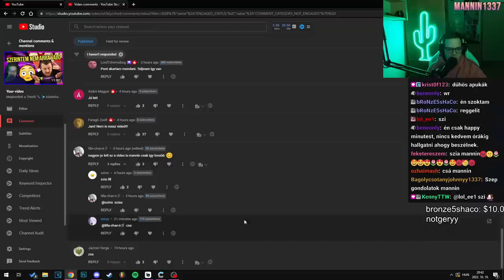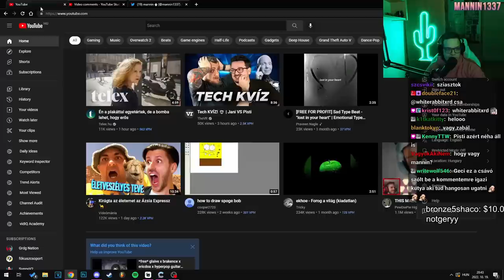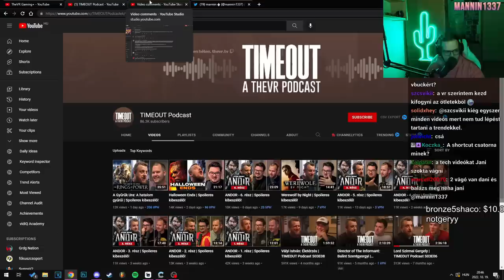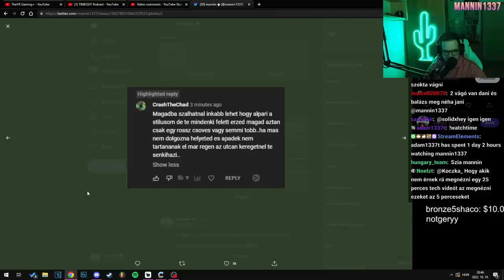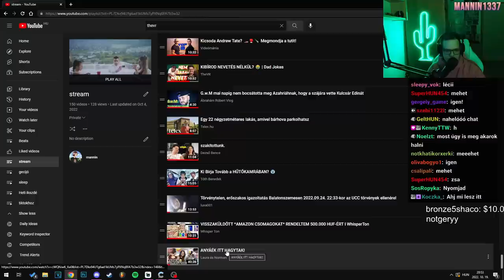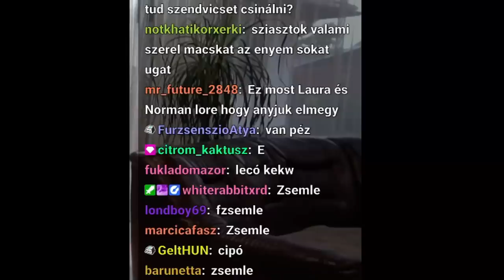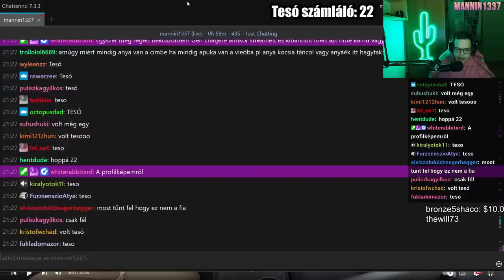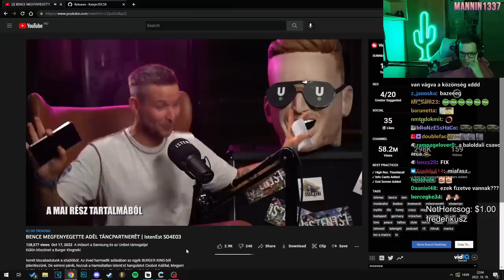EZT MEGKAPTAD TESÓ 🤓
remélem tetszik a vidim köszi
ez egy ilyen stream highlights vidi